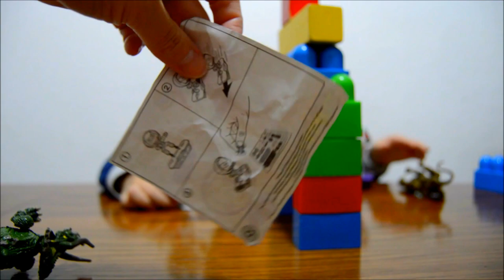Teenage Mutant Ninja Turtles in Space 🍟 McDonald's Happy Meal Toy Dinozaur Toys Pow Patrol Toys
Mutant Ninja Turtles in Space, Happy Meal Toy, Dinozaur Toys,  Pow Patrol Toys.